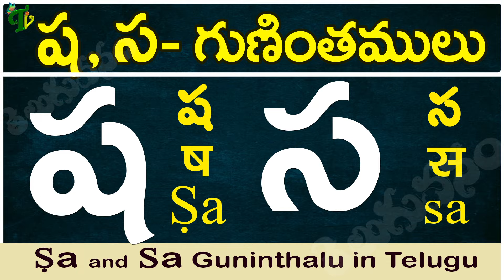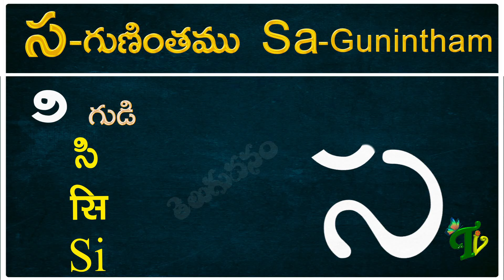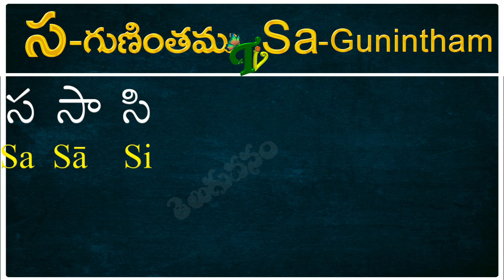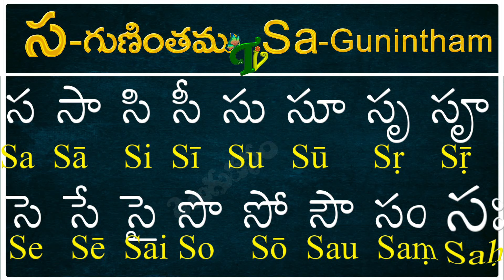ష, స గుణింతాలు | Sha, sa gunintham | How to write Sha, Sa guninthalu |Telugu varnamala Guninthamulu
గుణింతాలు (క - ఱ) How to Write Telugu Guninthalu all Ka to bandira తెలుగు గుణింతాలు all guninthalu in telugu Learn Telugu from ka to rra Learn telugu for all Telugu gunintalu తెలుగు గుణింతాలు (క - ఱ ) All